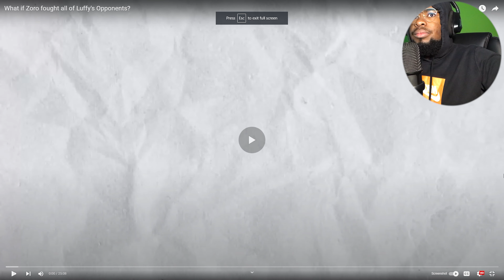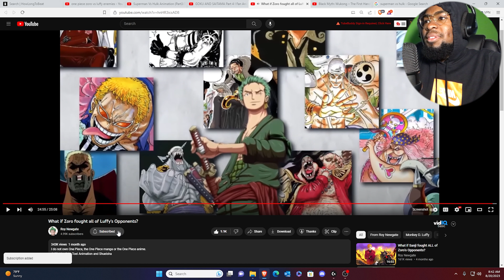ZORO BUT IF HE FOUGHT ALL OF LUFFY ENEMIES